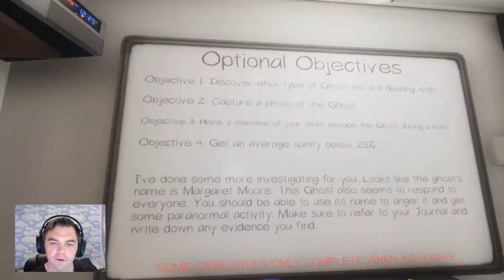Phasmophobia, Duos again. Winning streak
Duo's again in Phasmphobia. For the Win!